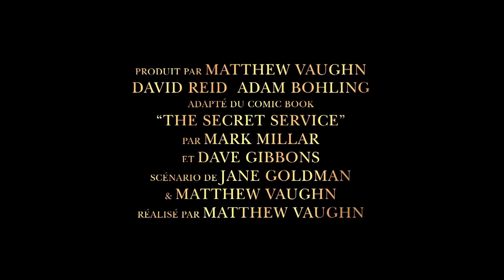Kingsman : Services Secrets - Bande annonce 2 [Officielle] VOST HD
Kingsman : Services Secrets, le 18 Février au Cinéma !

Bande annonce officielle en VOST HD

Adapté du célèbre comics de Mark Millar et Dave Gibbons, le nouveau film de Matthew Vaughn (Kick-Ass ; X-Men : le commencement), KINGSMAN : SERVICES SECRETS, suit le recrutement et la formation d’un garçon des rues irrespectueux mais prometteur, au sein d’une organisation d’espionnage ultrasecrète et sélective : le KINGSMAN. Cette troupe d’élite parallèle parviendra-t-elle à contrer la menace que fait peser sur le monde l’esprit torturé d’un génie de la technologie ?

Réalisé par Matthew Vaughn, avec Colin Firth, Taron Egerton, Michael Caine, Samuel L. Jackson et Sophie Cookson